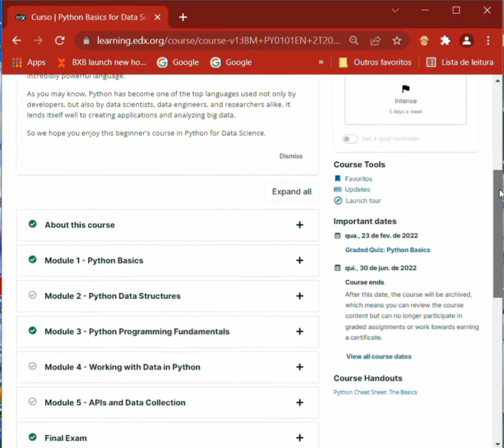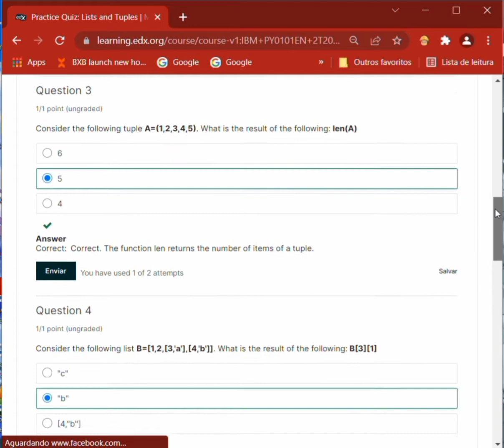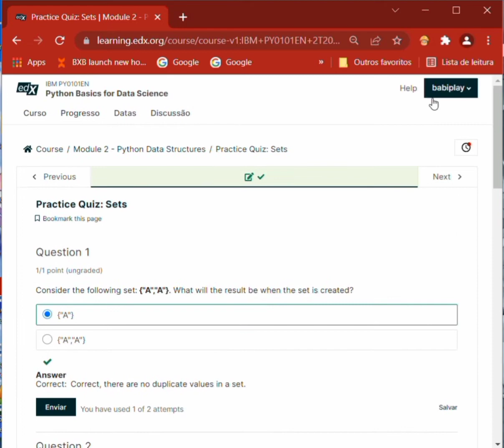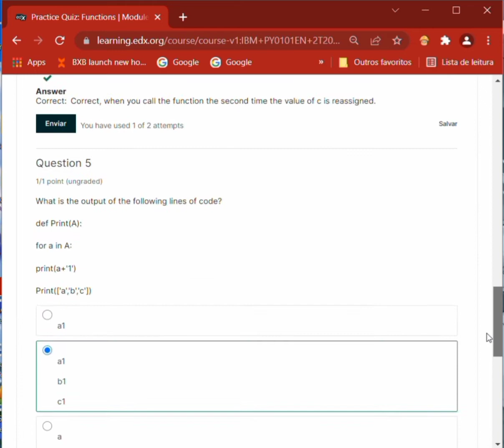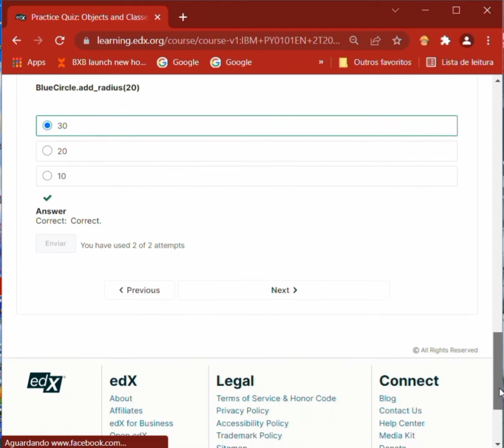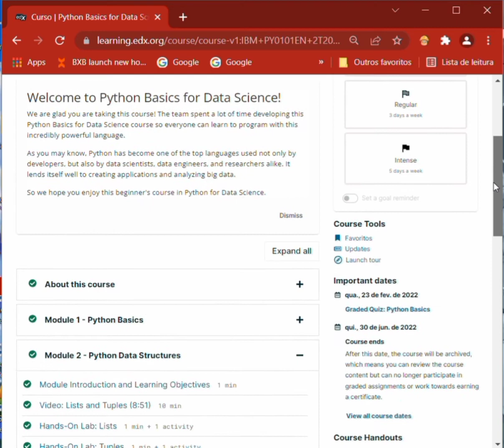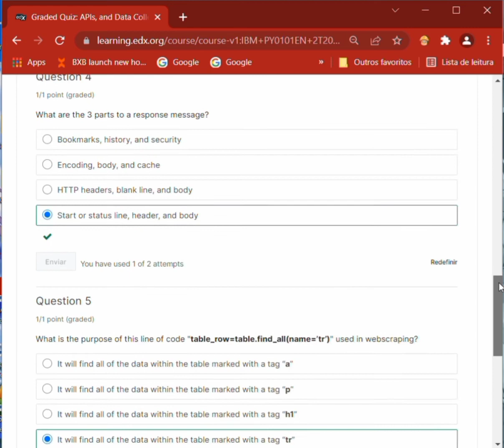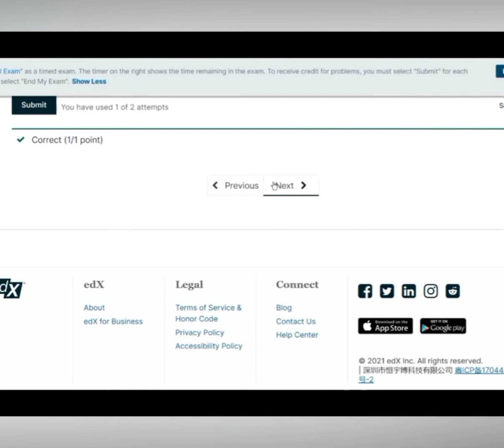Awnsers for python online corse IBM with the certificate.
corse py0101en - year 2022

Respostas do curso online, IBM com certificado
courso py0101en - ano 2022